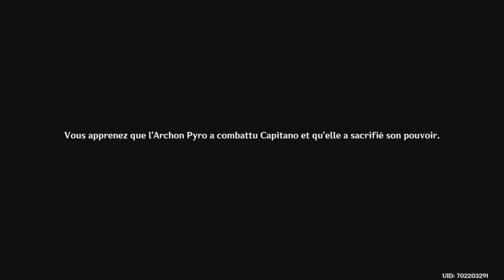Quêtes d'Archons Chap V - Acte 2 : Échos de vie | Genshin Impact FR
Aujourd'hui je vous propose une vidéo sur Genshin Impact continuer Natlan avec l'Acte 2 du Chapitre V de la quêtes d'archons "Pierres noires sous des blanches" avec la quête "Échos de vie" !
                                                                       Bonne Vidéo !
Time Code
0:00 Bonjour !
3:24 Ramenez l'antique nom de Kachina à Mavuika
8:19 Examinez les souvenirs dans la pièce
15:32 Parlez à Mavuika
23:41 Placez l'antique nom de Kachina
30:09 Merci d'avoir suivi !